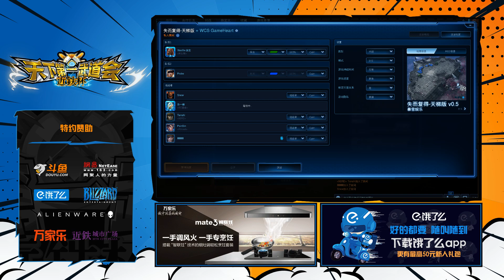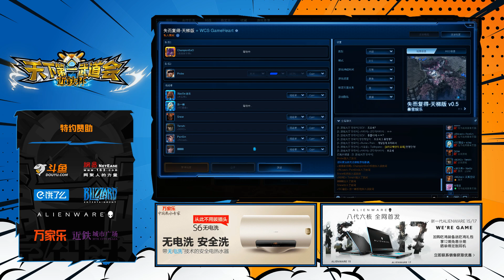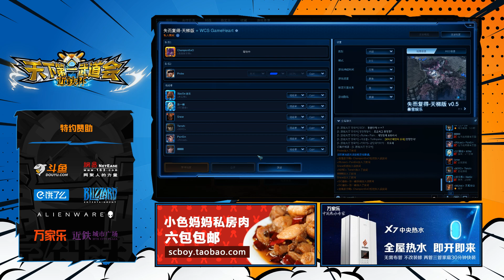7月22日近铁杯天下第一人战中国区(6)XiGua(Z) vs Cyan(P)